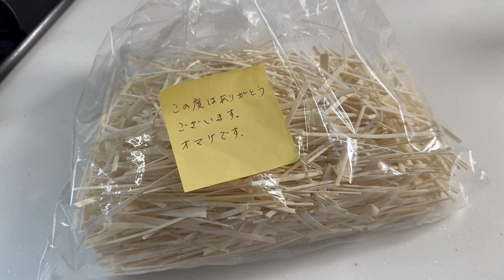Udon Noodles with Burdock Tempura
[Abstract]
I should've bought 1kg package.
[Udon noodles shop I ordered]
Yuki no Dewaji Chaya
(international shipping is unavailable)
[Keywords]
plant-based diet, Japanese food, cuisine, 天ぷら, うどん
An eccentric picky eater's cooking vlog. Japanese subtitle is available.
[About Me]
Living in somewhere in Japan. I've been avoiding animal-based foods as much as possible for ages (at least since I was a child). However, I'm neither a vegan nor a vegetarian. My motto is "I eat what I want to eat".
[Dishes]
Koishiwara Ware